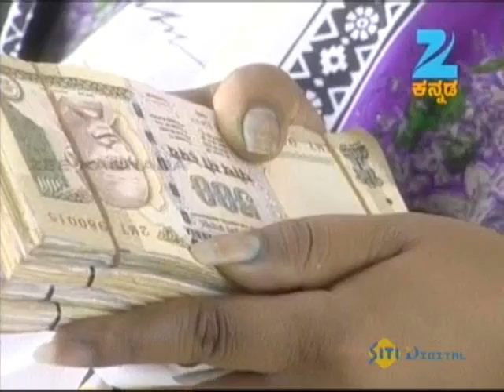Sose Thanda Sowbhagya May 29 '13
Story
This is the story of two women who become the daughters-in-law of a family; one woman is hell bent on divide the family and the other woman wants to unite the family.